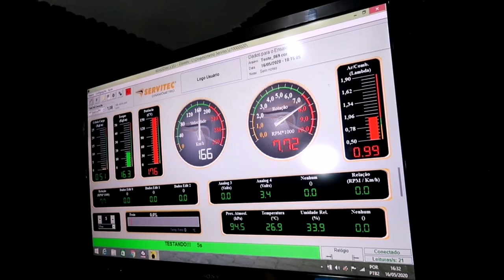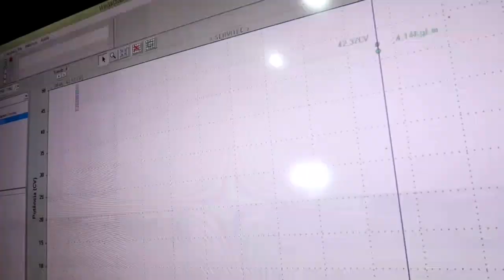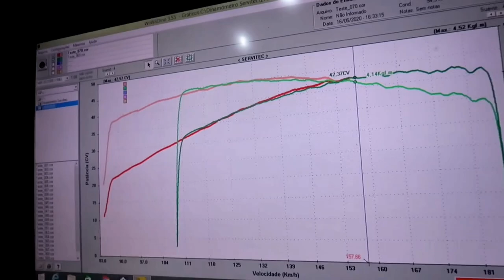CB 300 No Dinamômetro Metanol e Nitrometano